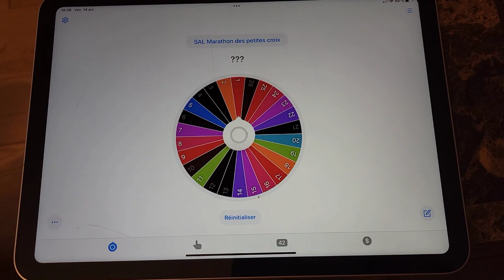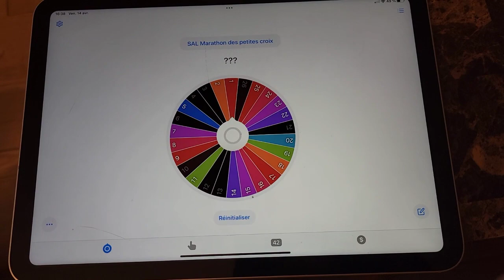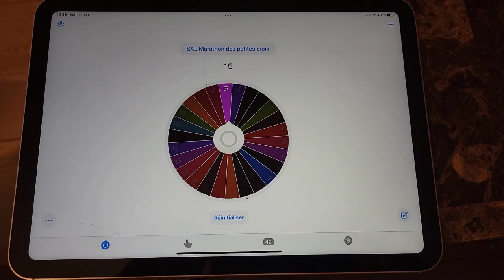Semaine 9 du SAL Le marathon des petites croix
Semaine 7: case 21 (congé pour 10 km et demi marathon)
Semaine 8: case 12